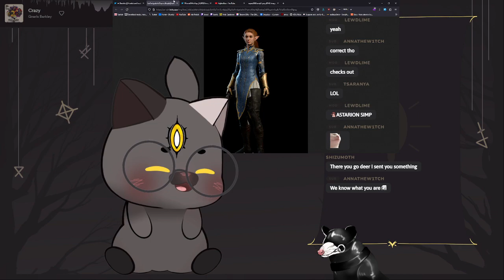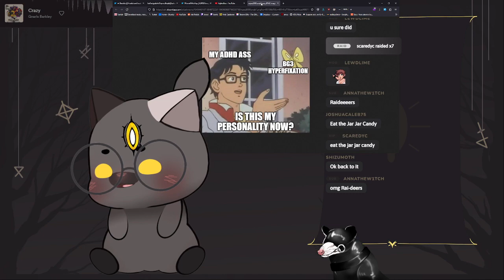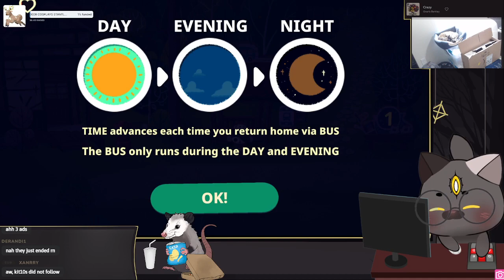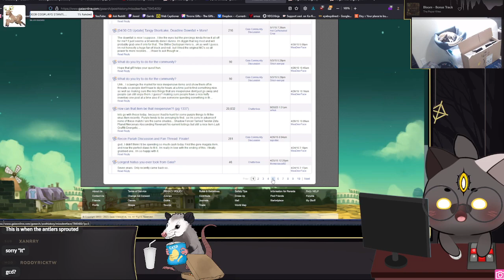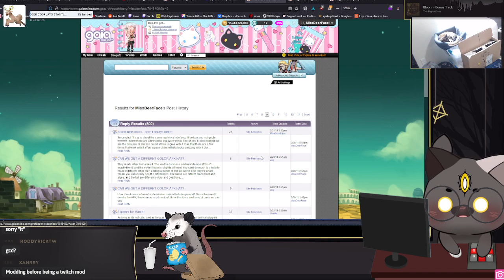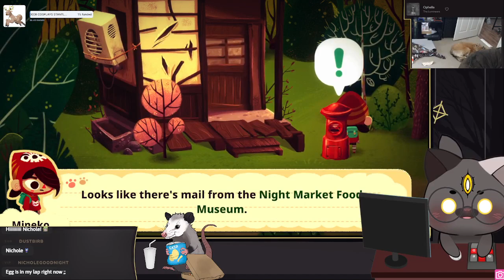charcuterie boards are adult lunchables.|| !Streamloots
Cats! We're playing Mineko's Night Market and there are cats everywhere. Time to rescue cats and corner the local flower arrangement market. Oh, and just a minor note. There is a very abrupt end to stream because I slapped my desk so hard in anger about Gary Oak rival girl that the GoXLR crashed.

What's that Game ➜ Mineko's Night Market

Stream Start ➜  9:50
Game Start ➜  15:53